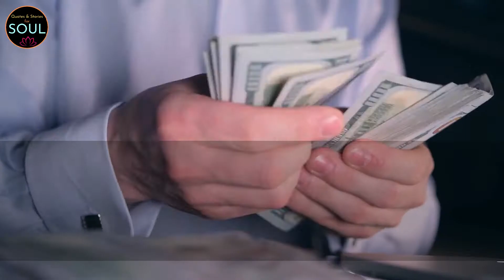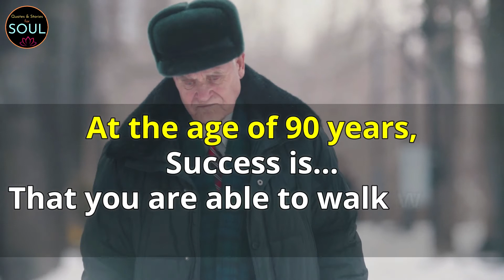Life is a circle - Want to know how? | Interesting facts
This video on Life is a circle presents interesting facts about life.  This covers our entire journey from being born until we leave and how we define success at different stages of life.

We hope you like this video about interesting facts about life. Do let us know your opinion in the comment box.